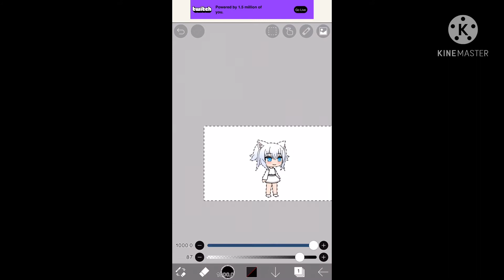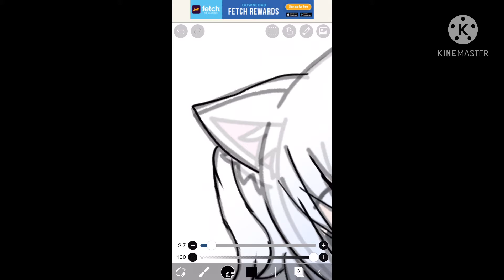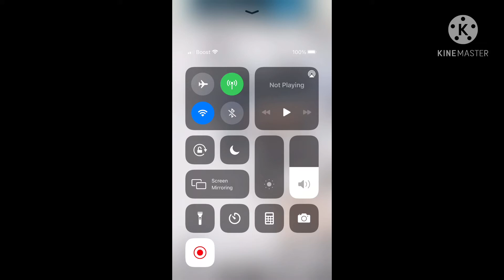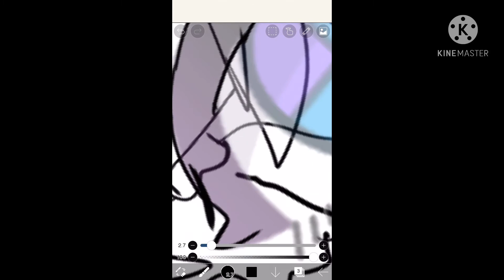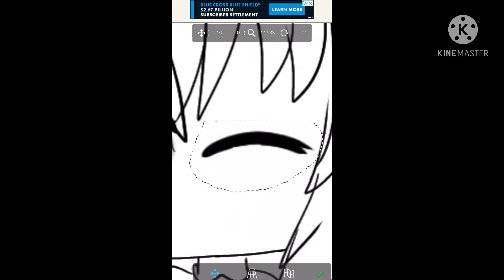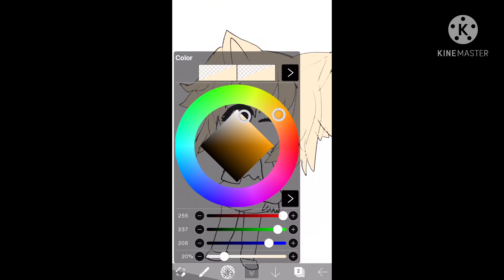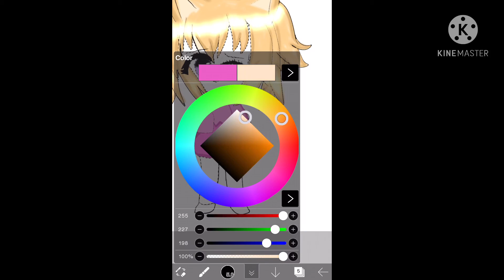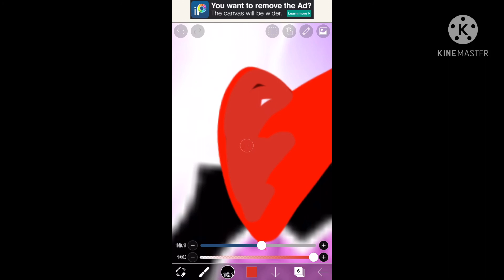New edit enjoy ~